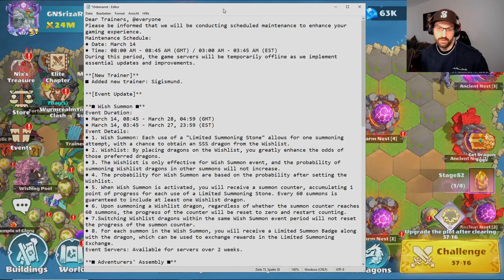Patchnotes (New Tank Trainer) [Summon Dragons 2]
Hey guys today the patchnotes got released. Enjoy.